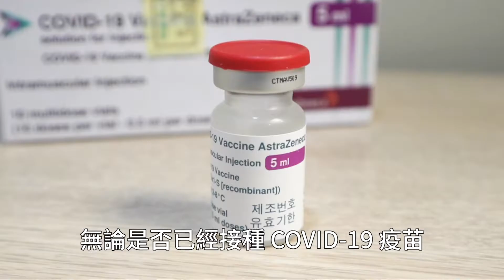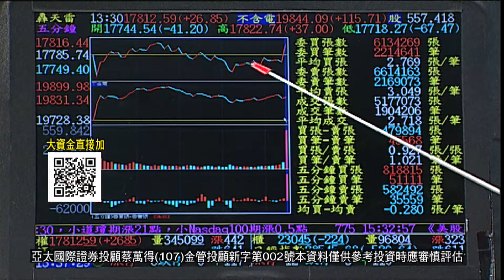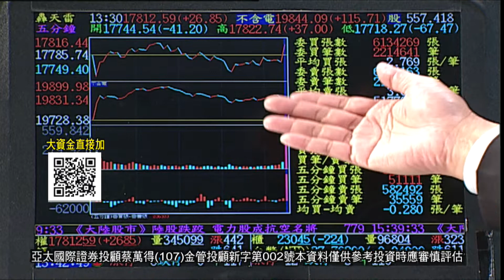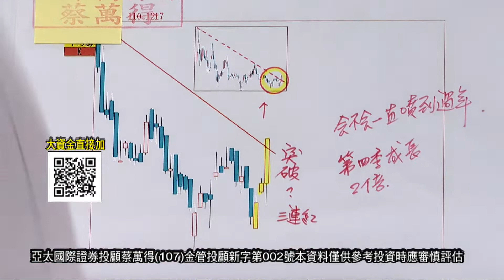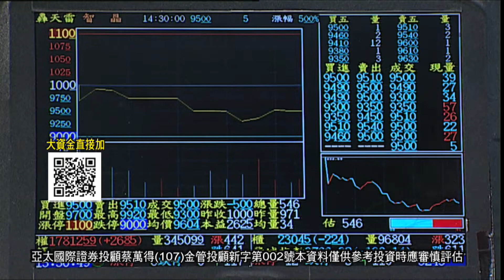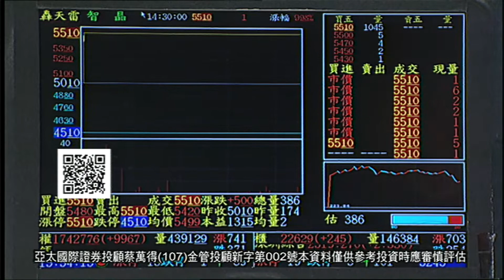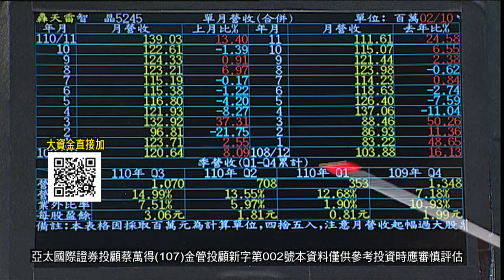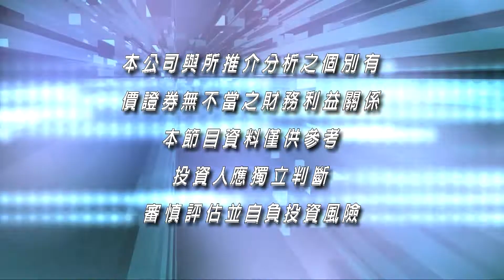20211217股市萬得富 後